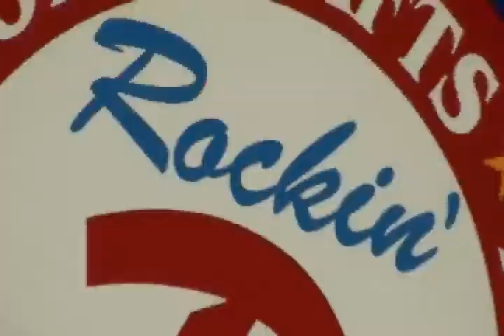Five Days in February Preview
Texas Kayak documentary Preview in New Braunfels, Texas